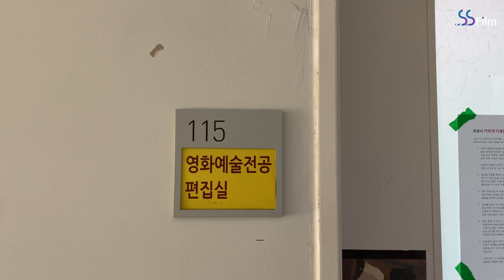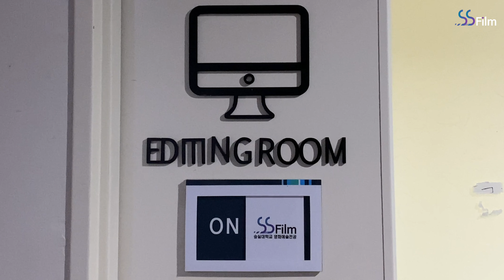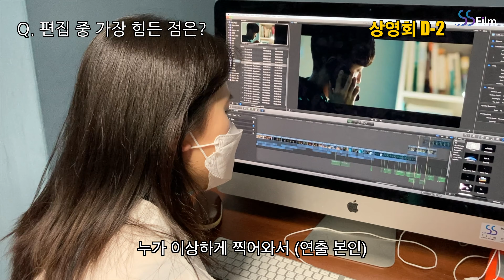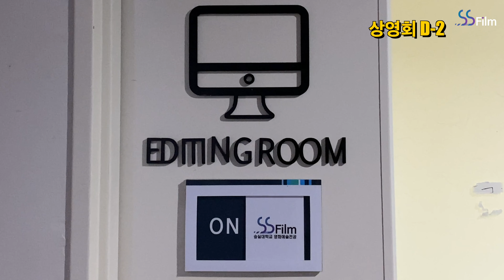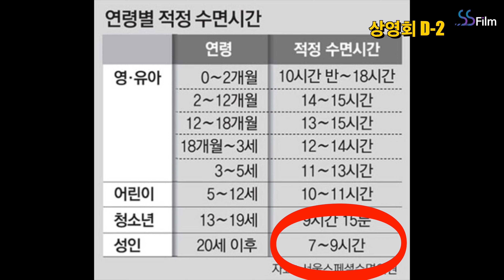[숭실대/영화예술전공] 상영회 D-2, 편집실에 가보았다. '편집실 습격사건'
종강상영회를 이틀 앞둔 날, 편집실에선 어떤 사람들과 어떤 생각들이 오고 갈까요?
*2021년 6월에 촬영되었습니다*

기획 : 숭실대학교 영화예술전공 유튜브팀
촬영 : 이경민, 현예빈
편집 : 이경민